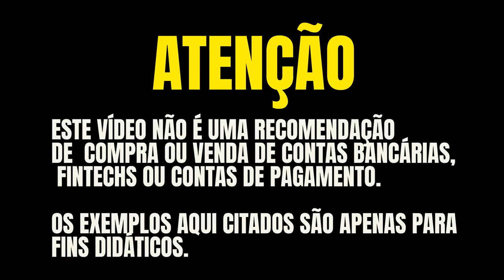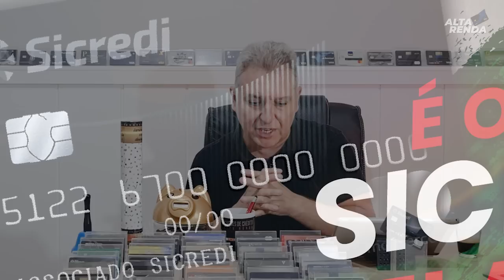💳SICREDI CHEGA AO FIM! CANCELEI MINHA CONTA E MEU CARTÃO MASTERCARD BLACK DO SICREDI, SAIBA HOJE.